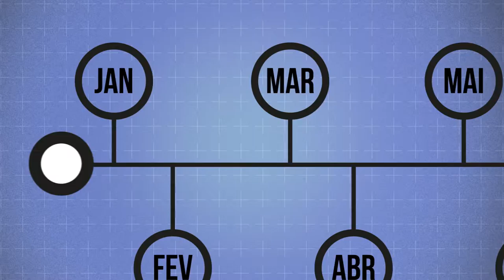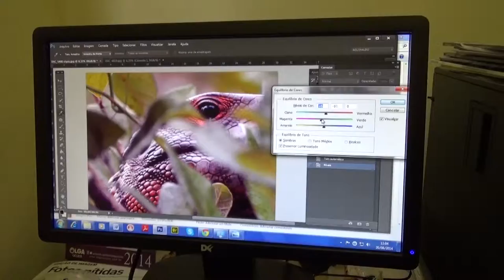REPLAY TV UNITAU 2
Retrospectiva das matéria produzidas, em 2014, para o Canal Futura.